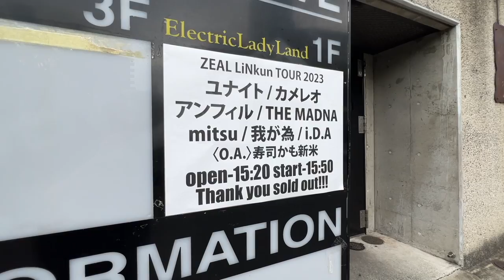Kameleo LIVE DOCUMENTARY【ZEAL LiNkun TOUR 2023@5/25NAGOYA Electric Lady Land】